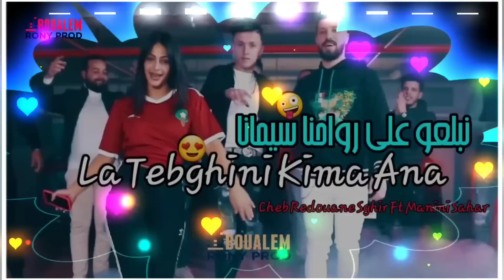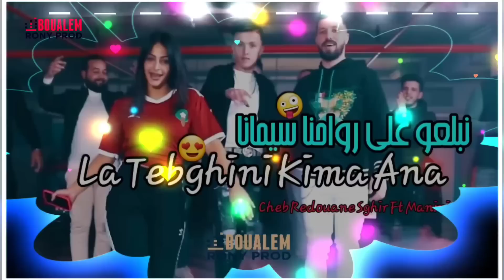Cheb Redouane Sghir & Manini Sahar 2023 Nbal3o 3La Rwahna Simana • لحنانة لحنانة • Live Solazure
🔺️Contactez-nous | Médias sociaux et réseaux
🔻professionnels 📲📳
Manager Musicale : 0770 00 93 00
🎧 Disponible sur Toutes Les plateformes :
🔴 Interprete : Cheb Redouane Sghir
🟣 Clavier : ‎Manini Sahar
🔵 Paroles :
🟢 Percussion :
🟡 Mix et Mastering : Rony
⚫️ Studio : Établissement Live Solazure
🟠 Bass :
🟤 Clip :
🔶️ Distribution Digital : @believeglobal
🔷️ Production :  @BoualemRony-Officiel
💠 Contact PRO :